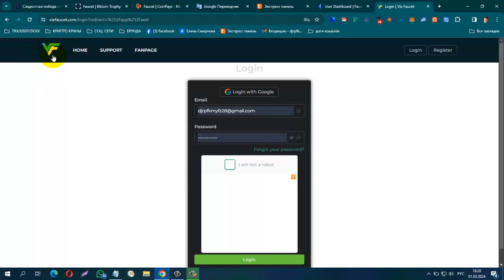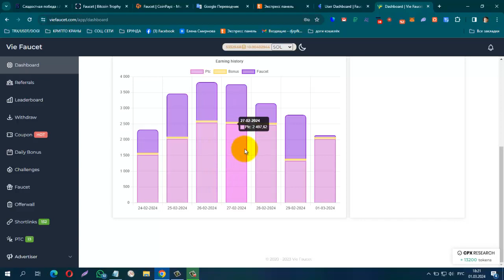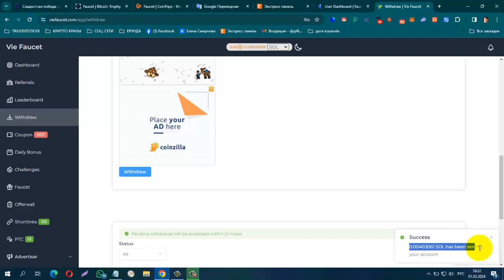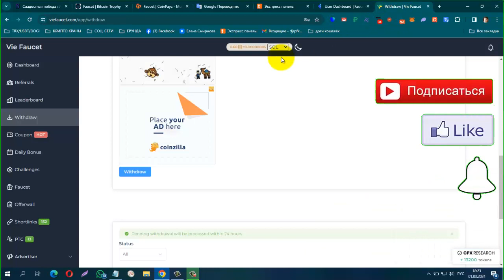PAYNING! БЕЗ ВЛОЖЕНИЙ! GOOD BUX VieFaucet за четырнадцать дней + 403060 SOL SAT